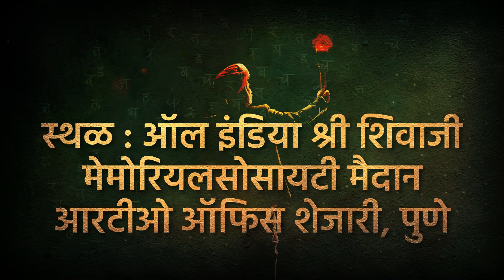Satyashodhak Movie Teaser Lounch Event in Pune September 24 2023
गुलामीखाली पिचलेल्या बहुजन समाजाच्या हाती समतेचा आसूड देऊन स्वाभिमान जागवणाऱ्या एका क्रांतिसूर्याची गोष्ट

घेऊन येत आहोत उद्या 'सत्यशोधक' चा टीजर